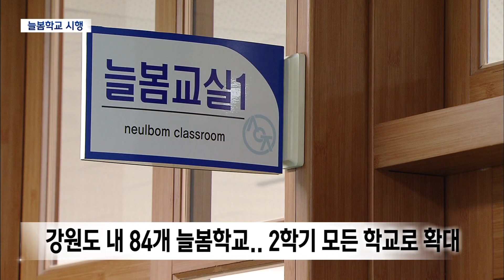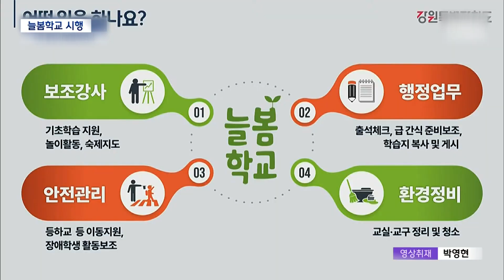2024. 2. 29 [원주MBC] 늘봄학교 시행 '코앞' 준비상황은?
■◀ 앵 커 ▶
"돌봄과 교육을 국가가 책임지겠다"

윤석열 정부가 저출생 문제 해결을 위해
초등학교에서 늦은 저녁까지 아이를 돌봐주는
'늘봄학교'를 도입했는데요.

당장 다음주 시작되는 새학기 부터 시범
운영에 들어갑니다.

현장에서는 기대와 우려가 교차하고 있습니다.

유나은 기자가 보도합니다.

◀ 리포트 ▶
정규 수업을 전후해, 아침부터 저녁까지
학교가 돌봄과 교육을 제공하는 '늘봄학교'.

오후 5시면 끝나고, 경쟁이 치열해 탈락자가
발생하기도 하는 기존 돌봄교실과 비용이 드는
방과후학교의 한계를 보완하는게 목푭니다.

앞으로는 국가가 나서 아이들의 교육과
돌봄을 책임지고 부모들이 걱정없이
사회 경제 활동을 하도록 돕겠다는 겁니다.

◀ INT ▶윤석열대통령/제6차중앙지방협력대회
"(늘봄학교)이 문제만큼은 정치 진영 다 떠나서 이해득실도 다 떠나서 우리 모두 아이들을 위해서 우리 모두가 중앙과 지방이 힘을 모아야 합니다. 중앙정부차원의 지원체계를 구축하고 정부가 총력지원에 나서겠습니다."

원주 23곳을 포함해 강원도내 84개 초등학교에서도 새학기부터 늘봄학교가 시행됩니다.

정규수업 이후 다양한 프로그램을 2시간까지
무료로 들을 수 있고, 원하는 아이들은 저녁
8시까지 학교에서 돌봐주고, 저녁도 제공합니다.

우선 올해 초등학교 1학년이 대상이며
2025년 1,2학년, 2026년에는 전학년으로 확대합니다.

당장 다음주 시행을 앞두고, 늘봄학교를 운영할
학교는 학부모 수요조사를 마치고 프로그램을 구성하는 등 준비가 한창입니다.

하지만 혼란을 겪고 있는 곳도 많습니다.

여유 공간이 있는 학교는 늘봄학교 운영을 위한
교실을 따로 마련하고, 정비를 마쳤지만

학생수가 많은 학교는 교실이 부족해
골머리를 앓고 있습니다.

고육지책으로 당장 1학년 교실을 돌아가면서
비워주기로 한 학교도 있습니다.

◀ INT ▶학교관계자(음성변조)
"선생님들 협의실도 부족한 상황이고, 교실수가 일단 부족한 상황입니다. 특별실 같은 것들이 너무 없어서..."

단계적 확대 시행 예정이다보니 당분간은
한 학교 안에서 늘봄학교, 돌봄, 방과후가
혼재해 운영됩니다.

아직까지 신청한 학부모가 적어 이른 아침늘봄을 운영하는 학교는 없고, 저녁늘봄은 4개 학교로 시작합니다.

강원도교육청은 2학기 늘봄학교 전면 시행을
앞두고, 보완사항을 점검해 개선해 나갈 계획입니다.

강원도는 퇴직 교사와 보육 교사 등
일정 자격을 갖춘 어르신을 선발해 늘봄학교
보조 인력으로 활용하는 '강원형 늘봄학교'도
준비하고 있다고 밝혔습니다.

◀ st-up ▶기대와 우려 속에 시작을 앞둔
늘봄학교.

도입 초기인 이번 학기 크고작은 현장의 혼란은 불가피할 것으로 보입니다.

MBC뉴스 유나은입니다.
◀ END ▶